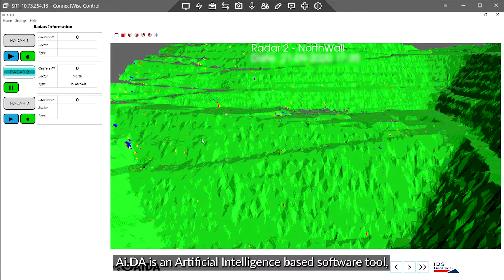Ai.DA - Pioneering the introduction of AI in slope stability monitoring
IDSGeoRadar, part of Hexagon, announces today its new solution Ai.DA, a software monitoring tool pioneering the introduction of artificialintelligence in slopestability monitoring. Ai.DA is the intelligent support to radar data interpretation leveraging AI for a smarter decision-making process in
slope stability monitoring.